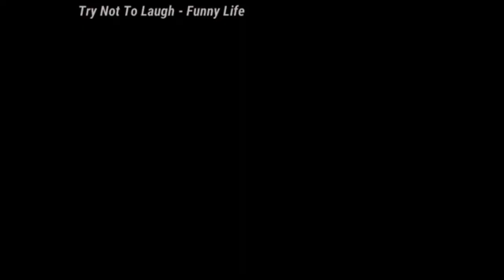CATS AND DOGS CHALLENGE 2020 FUNNY PET ANIMALS TRY NOT TO LAUGH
CATS AND DOGS 🐱🐶 CHALLENGE 2020 FUNNY PET ANIMALS TRY NOT TO LAUGH🤣 Enjoy about cats and dogs!
If you like a funny t-shirt with dog picture click the

Credit on Try not to laugh – Funny life

challenge 2020 try not to laugh try not to laugh challenge try not to laugh try not to laugh 2020